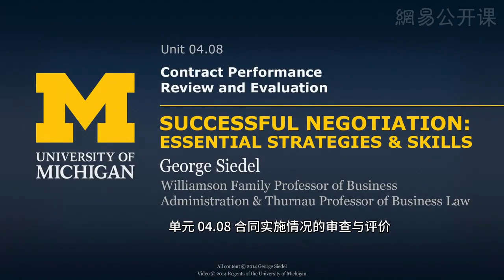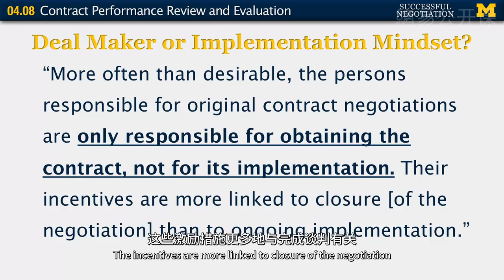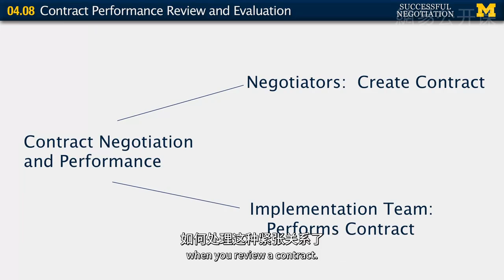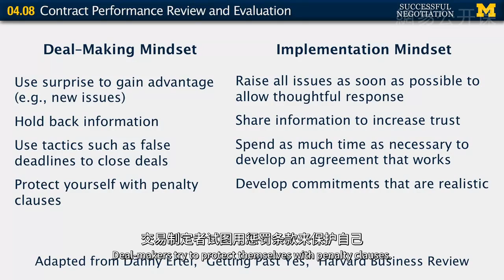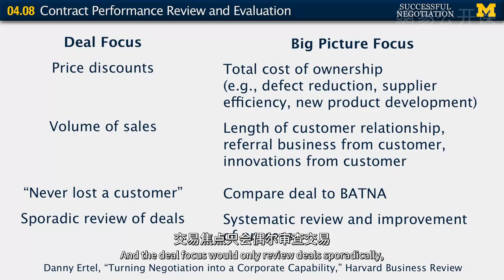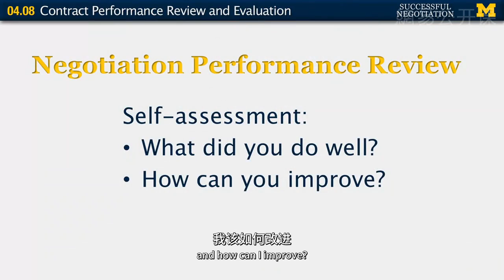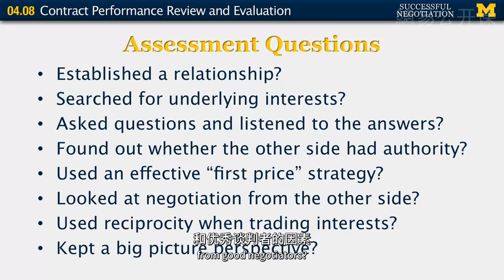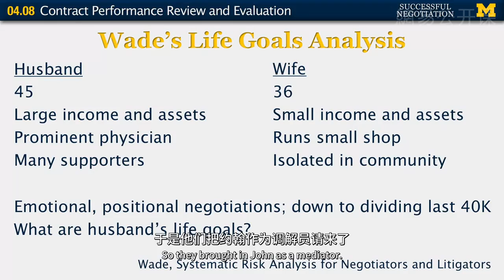4 8 合同实施情况的审查与评价